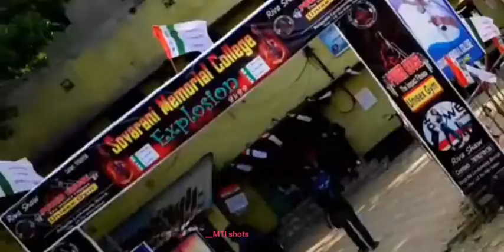Sovarani memorial college social 2022🤘💥💙❤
whatsapp status ❤

whatsapp status
MTI shots